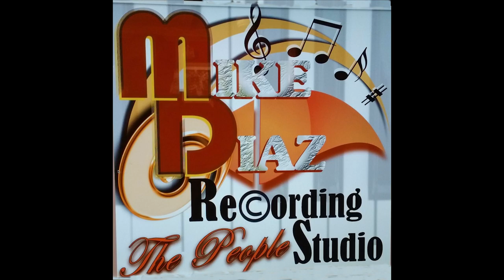En el estudio de grabación con Jose Mangual, Jr. y Papo Pepin- 08/07/19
Estuve el privilegio de ser parte de una grabación con las leyendas Jose Mangual, Jr. y Papo Pepin en el estudio "The People's Studio" aquí en el condado del las Salsa-Bronx, NY. el año pasado. J.R. DeJesus es el pianista, arreglista y productor de la grabación. Quise compartir el video para que ustedes vean un poco de como se crea la música en el estudio. También aproveché la oportunidad para dejarle decir algunas palabras.